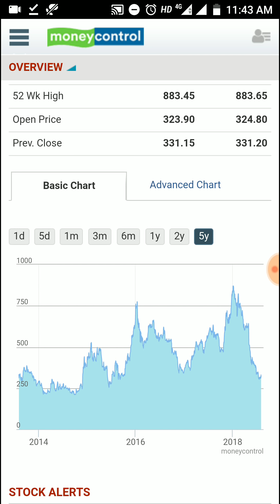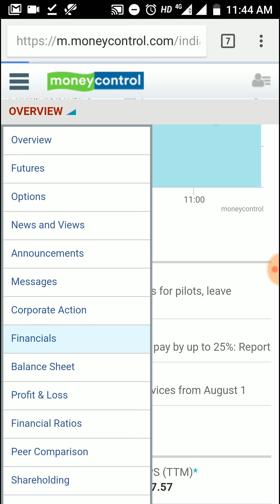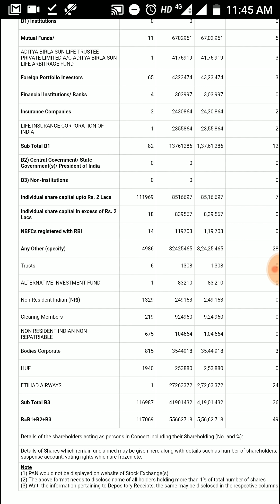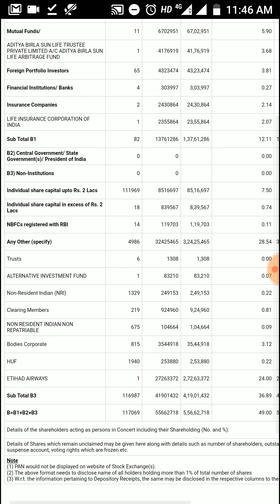Jet Airways की सच्चाई जानकर आप चौक जाओगे - Latest News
Jet Airways की सच्चाई जानकर आप चौक जाओगे - Latest News. Jet Airways is facing financial crunch, and they decided to cut employees salary by 25% to reduce expenses. Promoters of jet airways have 51% holding in company and they may pledge some stake for immediate cash requirements. Jet Airways had reported losses in net profit in March quarter and the stock is trading at 52 week low. Aditya Birla Sunlife Mutual Fund, LIC, Etihad airways are top stake holders in the company as per shareholding pattern.

Jet Airways Ltd latest news, share price, stock review, analysis, aviation sector stock.

Note: This is for general educational purpose only and follows all guidelines. Please consult your financial advisor or do your own research before investing in any stock.